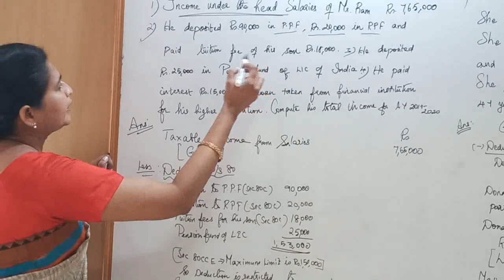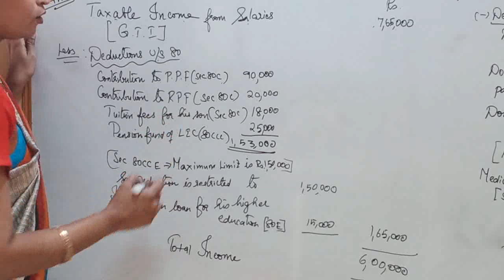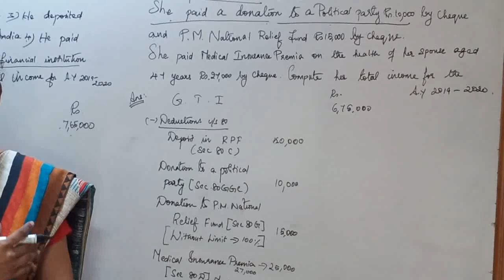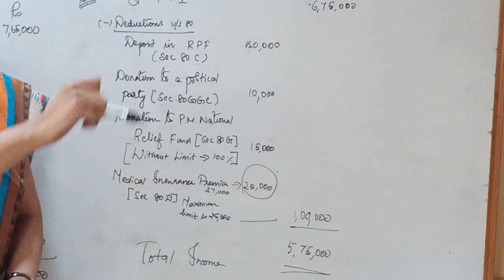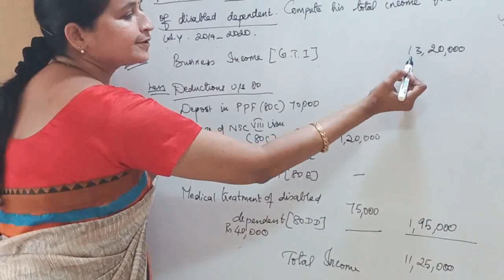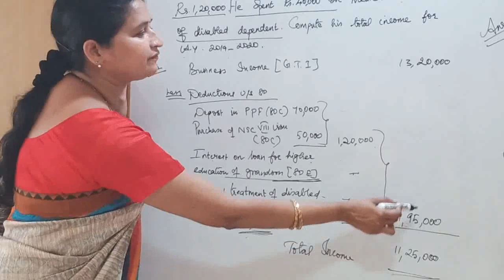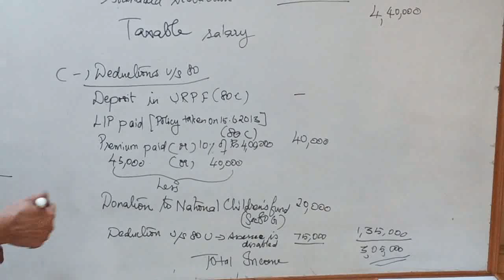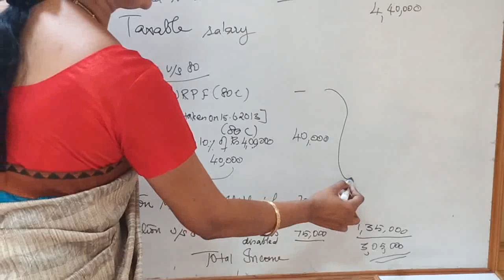Income tax- Deduction problems u/s 80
Problems with all deductions part I

Source: Income tax
              Dr. H. C. Mehrotra and Dr. S. P. Goyal
              Mr. T. Srinivasan